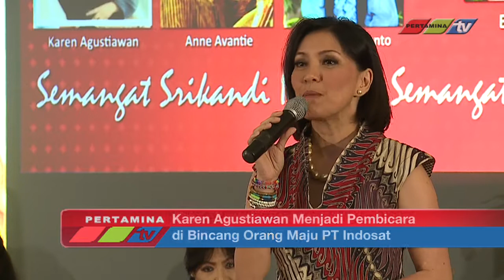Karen Agustiawan Menjadi Pembicara di Bincang Orang Maju PT Indosat